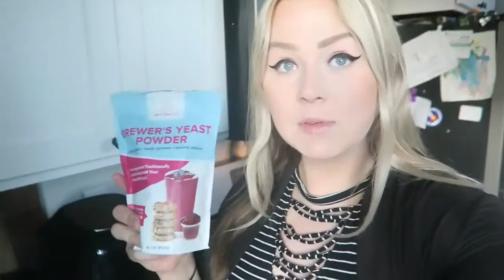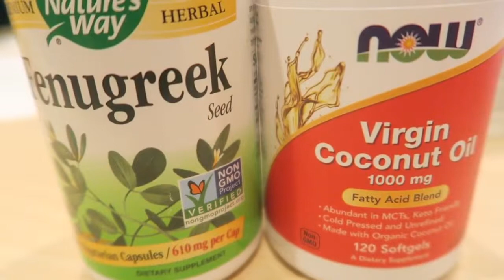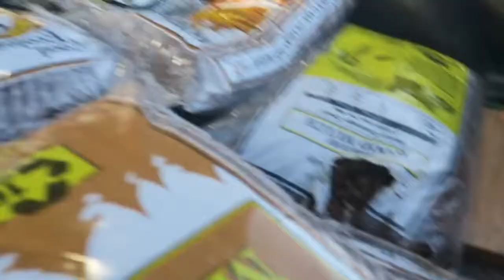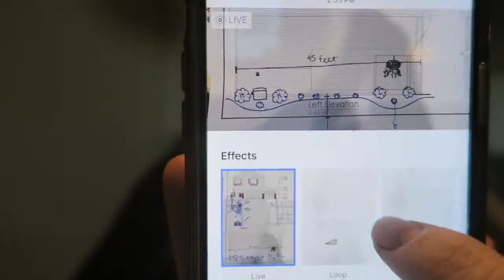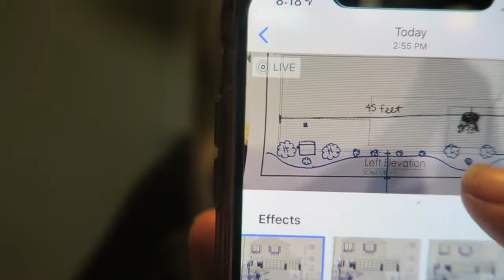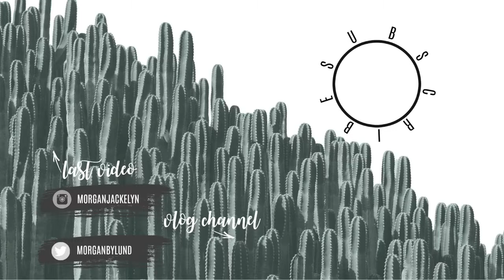DAY IN THE LIFE OF A FULL TIME WORKING MOM OF 2 PUMPING AT WORK Morgan Bylund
Want FREE Baby Samples? 100% Free to Join.

Receive a new box of samples every month as part of this exclusive program.

Real Parents Real Children Real Results

Do you have a baby coming or maybe someone in your family does? We have lots of grandparents and parents requesting free baby samples every month. We spend hours searching the web for free baby stuff and we compile a list of baby freebies. Most companies give out free samples because they secretly hope to get you addicted to their brand. There are so many different diapers, formula, wipes and all other kids of baby stuff out there.

Baby companies want you as a customer and are willing to give you free samples of their products in the hopes that you will like their products and purchase them in the future. We have partnered with the top baby brands to distribute these free samples and offers to thousands of new and expecting moms every day. Remember, it takes about 6-8 weeks for most freebies to come in the mail.

Channel Tags
How to get FREE baby stuff!! Motherhood freebies!!